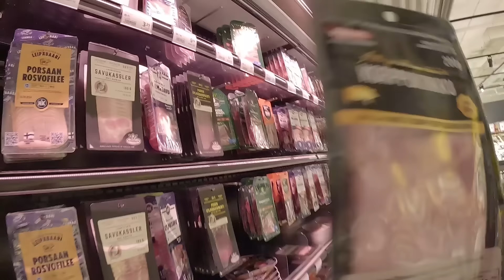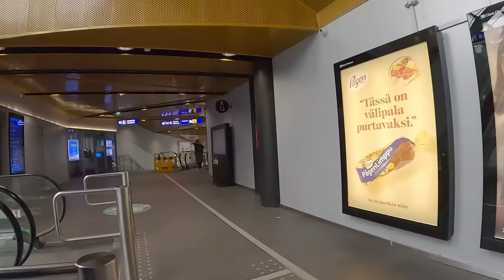NA NIBAGO SA BAGONG BAHAY😢MAS GRABE DIN PALA DITO SA BAGONG NILIPATAN!FILIPINA LIFE IN FINLAND🇵🇭🇫🇮